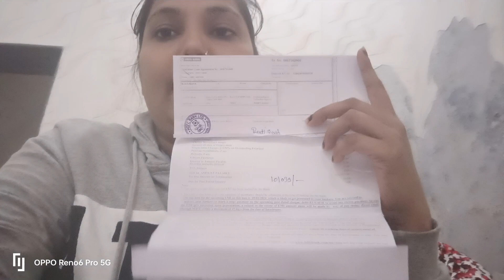फाइनली लोन एक साथ कल जमा हो गया सर लोन का तलवार हट गया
Hello friends welcome back to my vlog
kaise hai aap sab उम्मीद है की अच्छे होगे
aaj mai bahut khush hu ki Mera sar se lon hat gya
# lon
ब्याज
lon